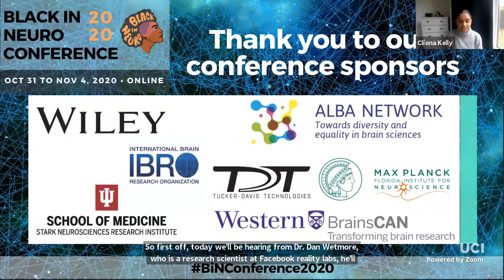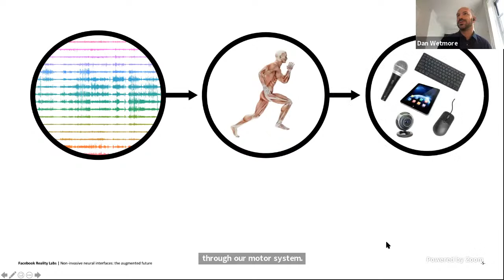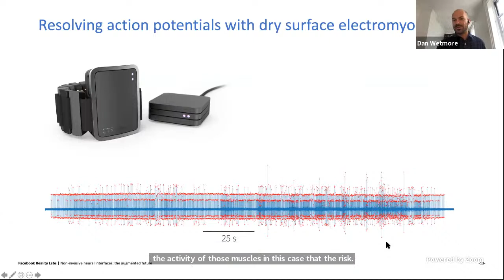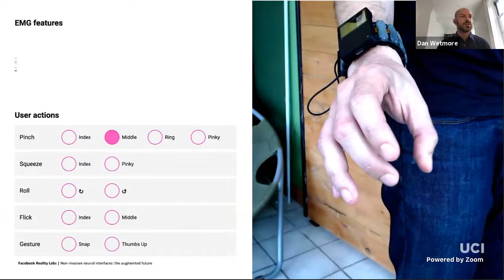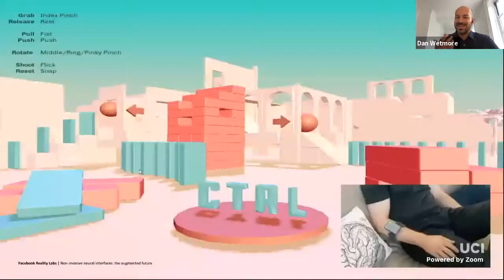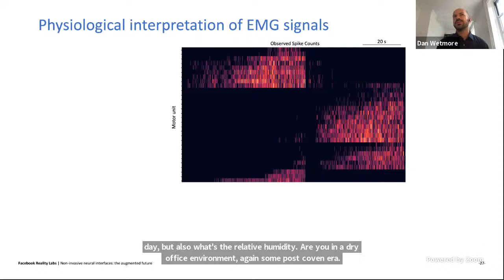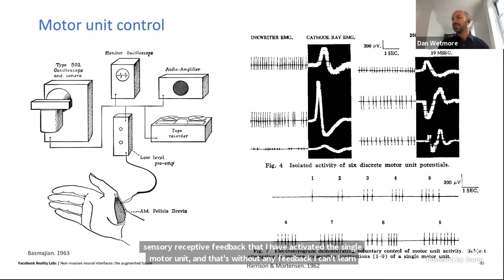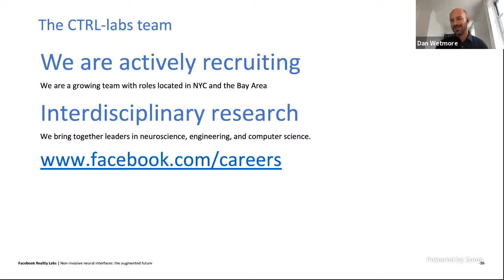BiNConference2020 | Facebook Reality Labs Panel